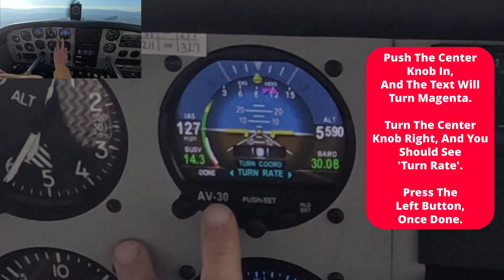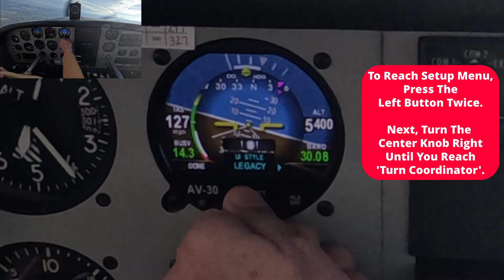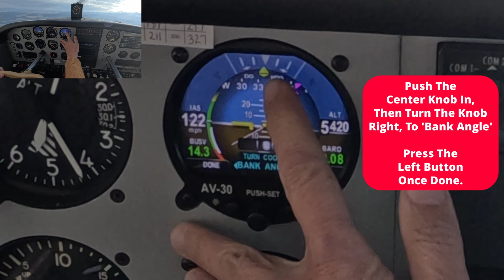Tech Tip Tuesday: AV-30 Standard Rate of Turn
This week’s Tech Tip Tuesday walks you through how to set up and interpret the Turn Coordinator on your AV-30. Whether you’re flying with or without an OAT probe, this feature helps you visualize and achieve a standard rate turn with precision.

In this video, you’ll learn how to:

- Access the Turn Coordinator Setup Menu
- Display the rate of turn and bank angle on the attitude indicator
- See the difference between rate of turn and bank angle display
- Know that the bank angle needs an OAT probe because it uses True Airspeed

Keep your panel flying precise — and your turns tight.